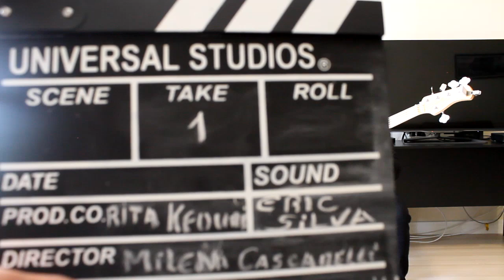Eric Silva e Celso Pixinga | Bom Dia ContraBaixo | EP #75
Celso Pixinga em um bate papo com Eric Silva no quadro Bom Dia Contrabaixo - Episódio #75.